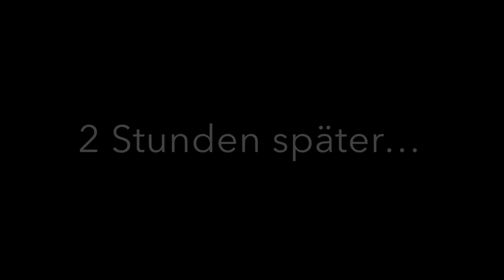Chaos VLOG - Einmal Pilsen & Zurück!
Hinweis: KEINE Werbung. KEINE Spenden. KEINE Einnahmen. KEINE Provisionen etc.
Ein Privatprojekt von den Eheleuten Tatjana & Diego, die sich gerade verändern.
Alles selbst gekauft - privat.

Liebe Freunde,
kaum ist das Jahr angebrochen, haben wir eine Menge zu tun.
Aber das dient dem guten Zweck…
Für unseren eigenen Zweck! 😉

Danke.

Liebe Grüße

Eure Tatjana & Euer Diego

Hinweis: Wir machen keine Werbung. Wir bekommen keine Provisionen oder Tantiemen etc.
Dieses Video ist weder eine Verkaufsberatung noch PR und dient keinem kommerziellen Zweck.
Dieser Vlog eines privaten Ehepaares - welches gerade versucht sein Leben zu verändern - dient zur Teilhabe und Inspiration für alle Mitmenschen da draußen, die sich einer Lebensveränderung - mit autarkem Ansatz und eigenverantwortlichem Handeln - in diesen Zeiten stellen wollen.

Das Leben ist es wert gelebt zu werden!